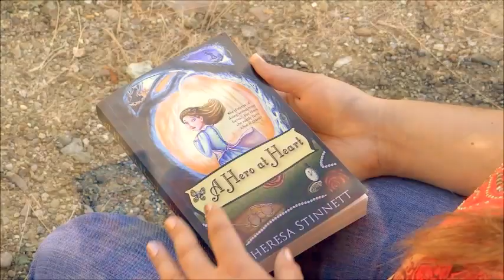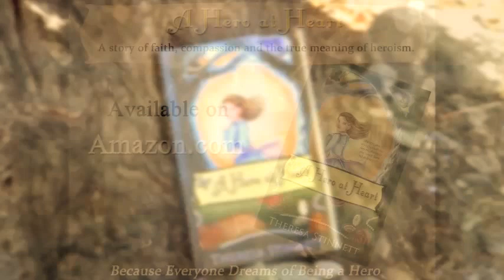A Hero at Heart ~ Christian Middle Grade Novel by Theresa Stinnett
In this video, author Theresa Stinnett shares the inspiration behind her novel, A Hero at Heart.

A Hero at Heart is a story about an imaginative girl who dreams of becoming a hero. But, when she’s faced with needy neighbors and a bully who she’s learned to hate, her courage is put to the test. Being heroic isn’t easy when it forces you out of your comfort zone. Can she swallow her pride and reach out to the poor? Worst of all, can she find it within herself to help her enemy? Facing her worst fears and her own faults, she looks to God for help. Ultimately, she finds that Christ is the greatest hero of all.